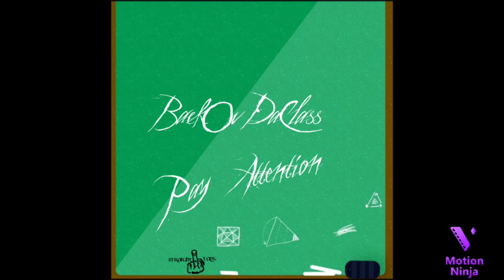IT WAS A 30...SURF SAID WHAT ABOUT MATH....LOSO 30 WHO... BackOvDaClass Talk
Facebook HOUSE of Nathan
Twitter BackOvDaClass Billa
IG StraightUpTalk 20